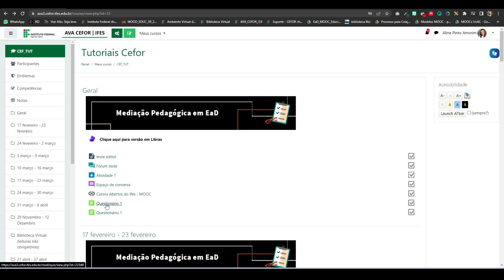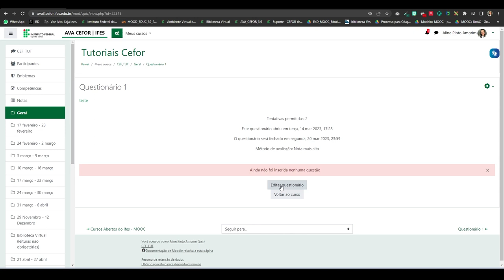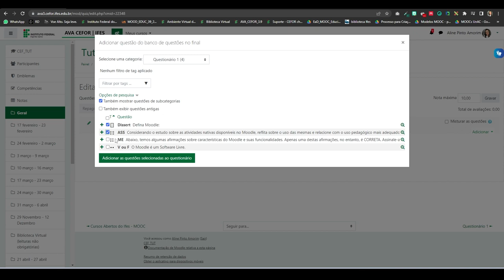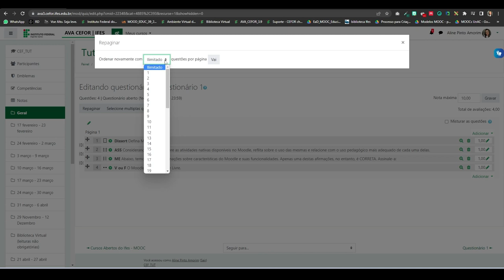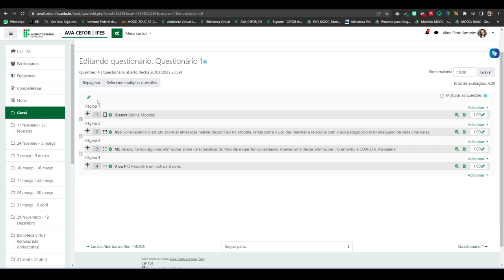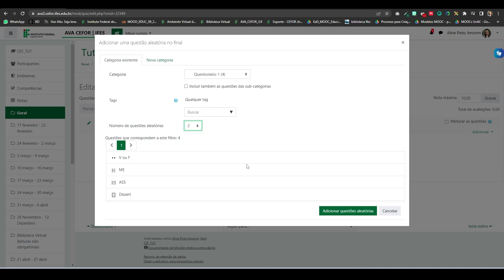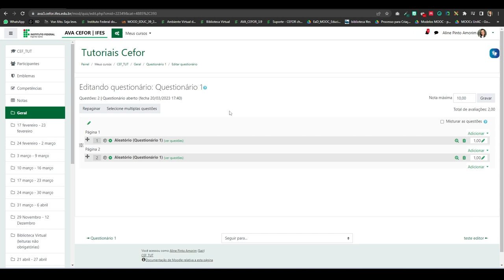Inserindo e configurando as questões na atividade de questionário (Moodle 3.9)